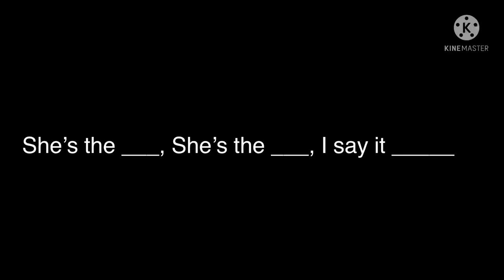Finish this lyric #21